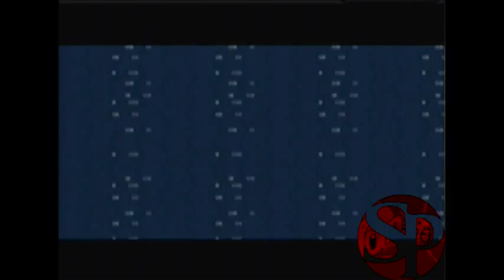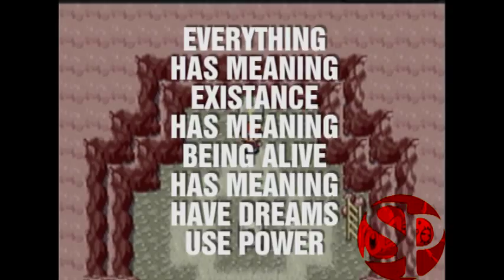Let's Play Pokemon FireRed - Episode 44: Back to ONE Island!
Episode 44, I'M BACK, and ready for the next... *checks Pokedex* oh...